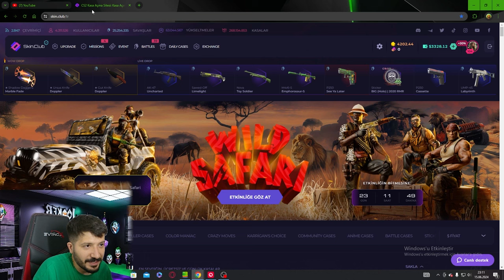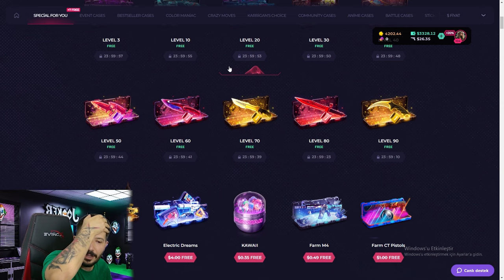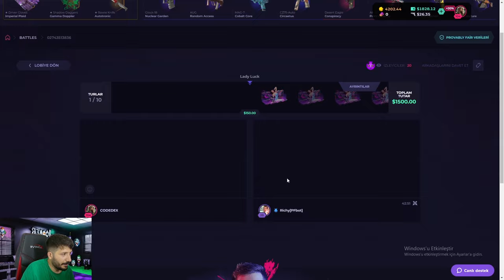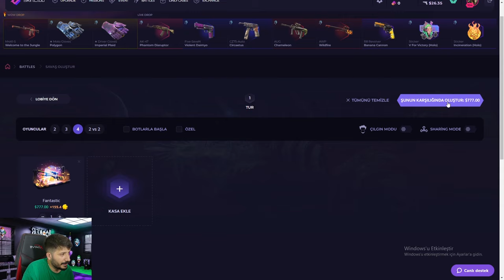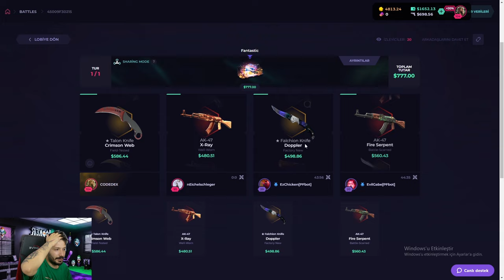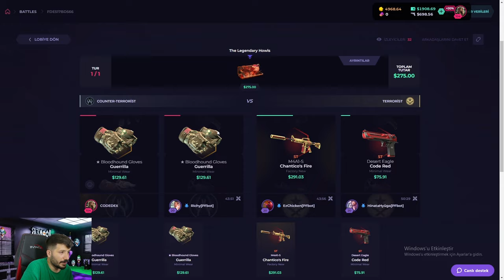KIZ YAYINCIYLA KASA SAVAŞI YAPTIK Skinclub Promo Code 2024